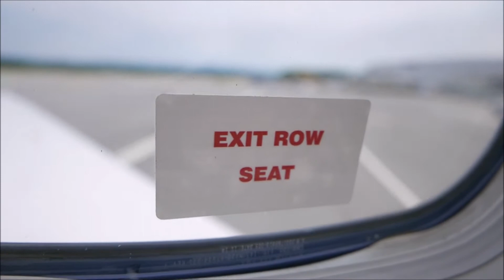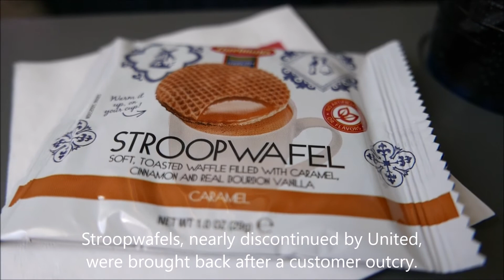Trip Report - Quebec to Newark with French ATC Audio, United ERJ 145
We follow UA 4377, operated by ExpressJet (call sign "Acey 4377"), from Jean Lesage International Airport (YQB) to Newark Liberty International Airport (EWR).  Includes French language ATIS and tower audio at YQB.